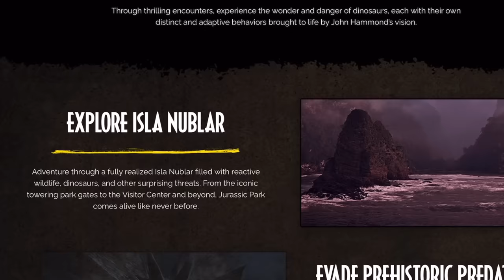New Jurassic Park: Survival Game Official Trailer Breakdown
Jurassic Park Survival is the game a lot of people have been waiting years for. Hopefully it delivers but so far a great cinematic of surviving against dinosaurs like the Raptor, Dilophosaurus and T.rex have been great! Even Alan Grant’s hat cameos!